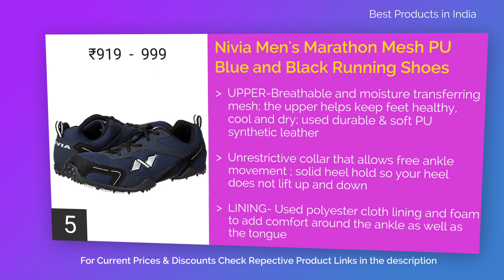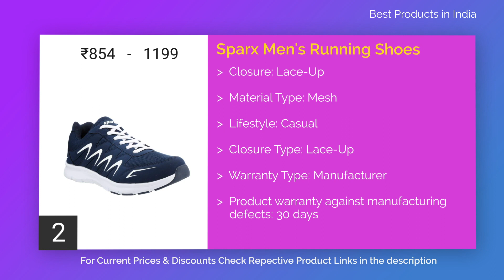10 Best Running Shoes for Men in India with Price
List of top 10 running shoes for men in india
10. Reebok Men's Sweep Runner Lp Running Shoes

9. ASIAN Shoes Wonder 13 Black Red Men's Sports Shoes

8. Lotto Men's Splash Running Shoes

7. Lee Cooper Men's Running Shoes

6. Puma Men's Supernal Nu 2 Idp Running Shoes

5. Nivia Men's Marathon Mesh PU Blue and Black Running Shoes

4. Fila Men's Sunro Running Shoes

3. Lancer Men's Mesh Sports Running/Walking/Training and Gym Shoes Navy Red

2. Sparx Men's Running Shoes

1. Sparx Men's Running Shoes